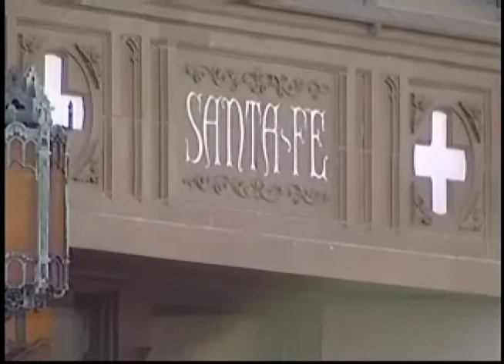Amarillo's unemployment rate is lower than state average, according to the TX Workforce Commission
The Texas Workforce Commission said the unemployment rate for Amarillo is the same now as it was a year ago.